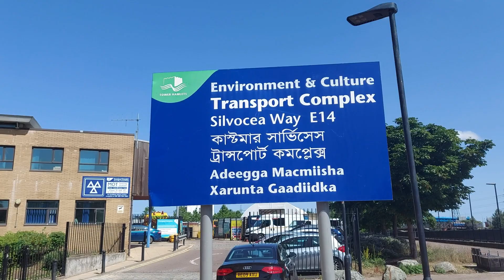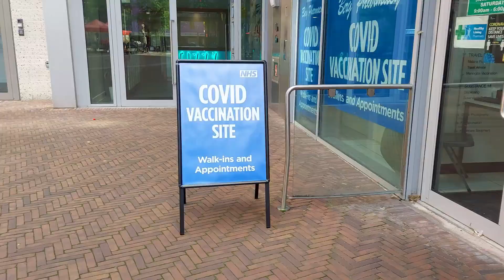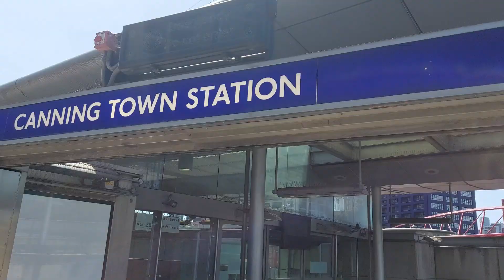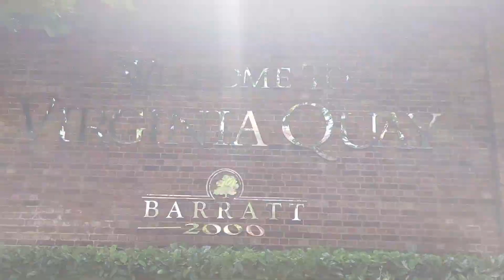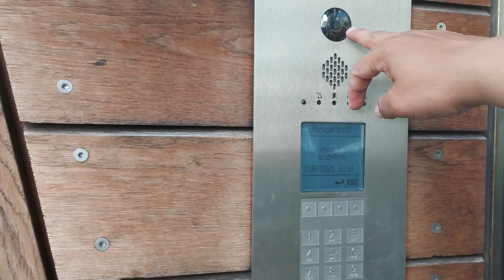Got Jabbed in London| Covid19 Moderna Vaccine through NHS| Indian Vlog in UK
london nhs vaccine moderna My Vaccination story in London.